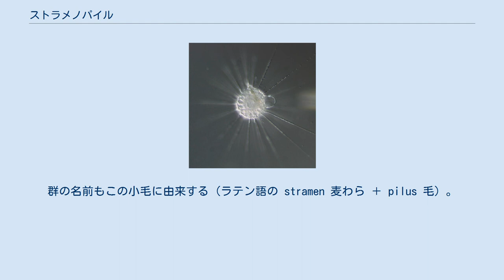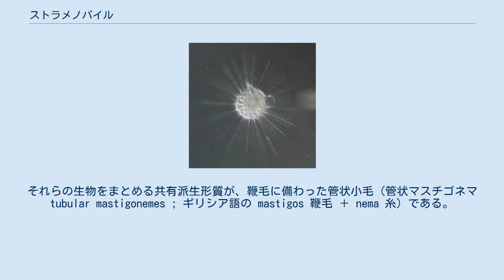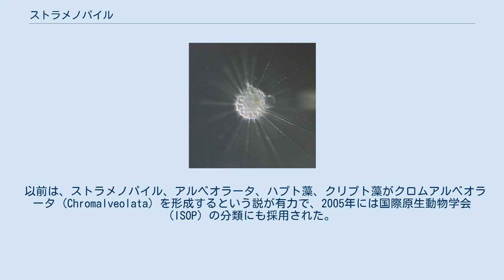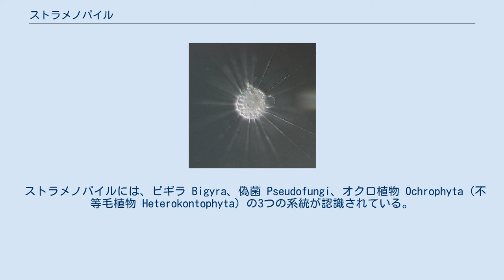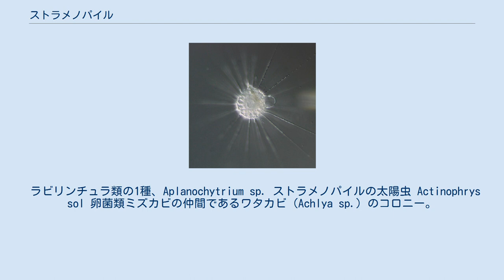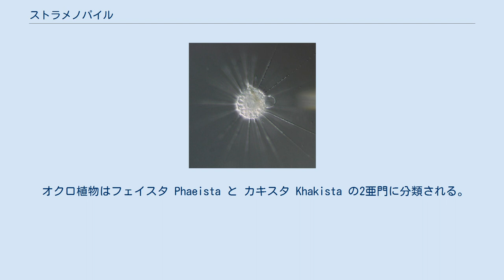ストラメノパイル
ストラメノパイル (Stramenopiles) は、鞭毛に中空の小毛を持つ真核生物の一群である。
群の名前もこの小毛に由来する（ラテン語の stramen 麦わら ＋ pilus 毛）。
ストラメノパイルは前鞭毛と後鞭毛の2本の鞭毛を持ち、前鞭毛にこの小毛が見られる。
 不等毛類 (Heterokonta) とも呼ぶ。
まれに不等毛植物 (Heterokontophyta) とも呼ぶが、しばしばそれはストラメノパイル（不等毛類）のサブグループを意味する。
 分類階級は当初は門とされたが、これの下位分類を門とすることもある。
 ストラメノパイルには、藻類の一大分類群であり多細胞生物も多いオクロ植物（不等毛植物）が含まれる。
オクロ植物の他に、原生動物として知られる太陽虫の仲間の一部や、古くは菌類として扱われていた卵菌・サカゲツボカビ類までを含む多様なグループである。
有名な種として、コンブやワカメがある。
 色素体の有無や細胞外被構造の種類など、ストラメノパイルの細胞構造は様々である。
それらの生物をまとめる共有派生形質が、鞭毛に備わった管状小毛（管状マスチゴネマ tubular mastigonemes ; ギリシア語の mastigos 鞭毛 ＋ nema 糸）である。
鞭毛全体の形が鳥の羽にも似るため、以前は羽型鞭毛と呼ばれた。
鞭毛に小毛を持つ生物はハプト藻、ユーグレナ藻、プラシノ藻など様々な分類群に見られるが、ストラメノパイルの鞭毛小毛には細胞の推進力を逆転するという特異な機能がある。
 ストラメノパイルの多くは2本鞭毛であり、前鞭毛（細胞の進行方向に伸ばした鞭毛）に管状小毛が付随している。
この小毛は基部・軸部・先端毛から成る3部構成で、軸部の太さは数十nm、全体の長さは最長でも数μm程度である。
軸部は「管状」の名の通り軸部が中空になっており、生物によってはこの部分にさらに細かい側毛が生えている。
先端毛は1本〜数本で、本数は生物種によって異なっている。
小毛の基部は鞭毛に対して柔軟であり、鞭毛打と共に管状小毛も水を掻くように動作する。
この小毛の動きが鞭毛本体と逆方向の水流を生み出し、推進力の逆転に寄与していると考えられている。
これらの小毛構造は非常に小さい為、観察には透過型電子顕微鏡が必要となる。
一方、後鞭毛には管状小毛は付随せず、推進力を逆転する効果は無い。
 代表的な不等毛植物である褐藻や珪藻は普段は鞭毛を持たないが、生活環の一部で遊走細胞を生じ、この時小毛のある鞭毛を備える。
ストラメノパイルの形態は様々であるが、鞭毛を持つ遊走細胞の形態は共通性が高い。
しかしながら Actinophrys sol （タイヨウチュウ）など、生活環を通して遊走細胞期を持たず、従って管状小毛を一切持たないストラメノパイルもいる。
 ストラメノパイルは、アルベオラータ、リザリアと共にSAR (Sar) を形成する。
 以前は、ストラメノパイル、アルベオラータ、ハプト藻、クリプト藻がクロムアルベオラータ (Chromalveolata) を形成するという説が有力で、2005年には国際原生動物学会 (ISOP) の分類にも採用された。
しかし、2009年から2010年の複数の研究で否定され、2012年の分類改定ではSARに取って代わられた。
 さらに以前は、ストラメノパイルにクリプト藻とハプト藻を加えてクロミスタ (Chromista) とする説もあった。
 ストラメノパイルには、ビギラ Bigyra、偽菌 Pseudofungi、オクロ植物 Ochrophyta（不等毛植物 Heterokontophyta）の3つの系統が認識されている。
この3者の間では以下のようにビギラが基部に位置し、偽菌とオクロ植物が互いに近縁である。
したがって葉緑体がない「無色ストラメノパイル」（ビギラと偽菌）の中から、多くが葉緑体を持つオクロ植物が派生している。
 ただし、この3つの系統が分岐する周辺には、おそらく従属栄養性生物に由来しMAST (MArine STramenopiles)と呼ばれる非常に多様な環境DNA配列群の存在が知られており、その素性や詳しい系統関係はほとんど明らかになっていない。
 系統学を重視した国際原生生物学会 (ISOP) の2019年体系では、偽菌類を1つの系統としてまとめるのではなく、オクロ植物に近縁な系統として並立させている。
その一方、リンネ式階級分類を徹底したキャバリエ＝スミスの体系では、ビギラ...